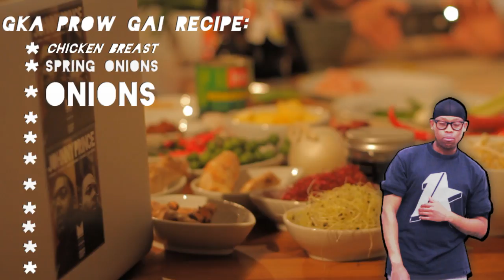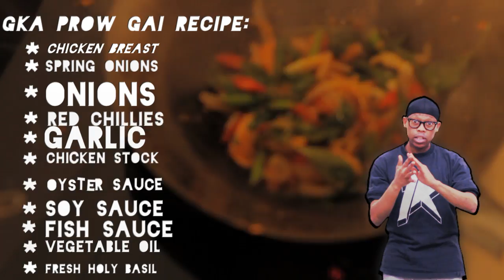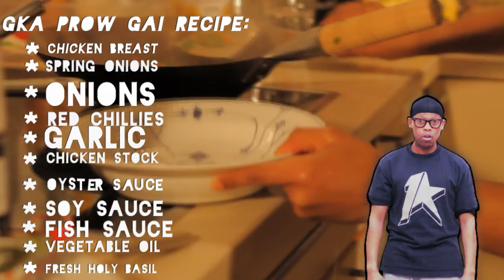Nappion cooks Gka Prow Gai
Mixed Ape Music & Playground Music presents: »BREAKING ICE«. Ep out on vinyl & digital March 5th.

Food & vocals by Nappion.
Film & music by Kriswontwo.

Recipe:
Gka Prow Gai // Thai //
chicken breast
fresh thai basil (Holy Basil)
onions
oyster sauce
soy sauce
fish sauce
garlic
chicken stock
red chilies
vegetable oil

Shout out to Mike Raw & Thomas Dippenaar for helping with iphone shots & good vibes!